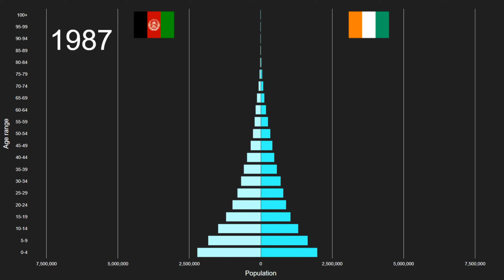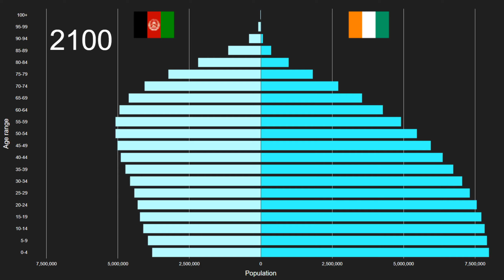Afghanistan vs Cote d'Ivoire Population Pyramid 1950 to 2100